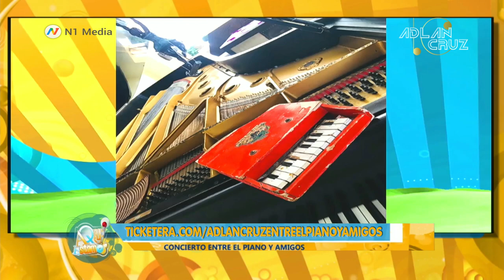Adlan Cruz - Entrevista con Shanira Blanco - Aqui Estamos - WiPR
Una conversación súper amena con la querida Shanira Blanco. Al final rindo un hermoso homenaje a Rafael Hernández - El Jibarito. Espero que les guste y compartan.
Nos vemos en el concierto ENTRE PIANO Y AMIGOS el domingo 14 de agosto Teatro de la Universidad de Puerto Rico
Program aired on May 23, 2022. A super pleasant conversation with dear Shanira Blanco. At the end I pay a beautiful tribute to Rafael Hernández - El Jibarito.
Programa exibido em 23 de Maio de 2022. Uma conversa super agradável com a querida Shanira Blanco. No final EU faço uma bela homenagem a Rafael Hernández - El Jibarito. Espero que gostem e compatilhem.